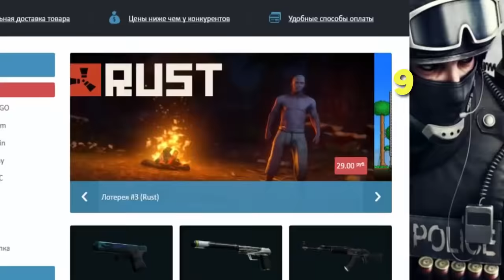ПРИВЕТ СОСЕД В МАЙНКРАФТЕ! СЕКРЕТ В ПОДВАЛЕ СОСЕДА В НОВЫЙ ГОД! HELLO NEIGHBOUR В MINECRAFT